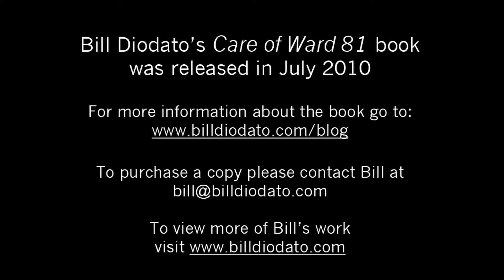Philippe Achard at Bill Diodato's Care of Ward 81 book release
Philippe Achard of Achard & Associates interviewed at Bill Diodato's book release. For more information on the book, please